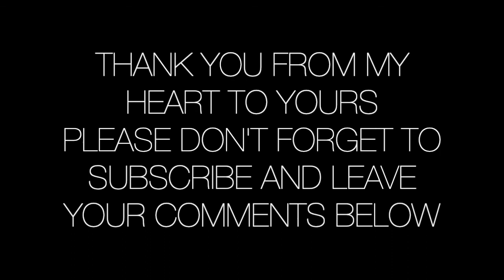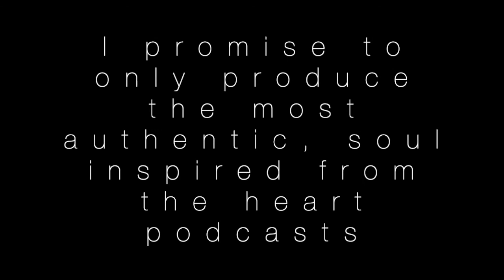Episode 27-Susanna Van Greunen-Align Your Energy, Find Your Flow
In this episode Robin Stebbins interviews Susann Van Greunen who was born and raised on a farm in Namibia and South Africa. Spiritually, she was introduced to meditation and Pranic Healing with Master Steven Co. Later, after meeting Dr Bradley Nelson’s and learning The Emotion Code she became a Certified Emotion Code and Body Code Practitioner, working on people and animals helping them to live their best lives, releasing energies and imbalances that lead to disease.  As an ardent animal lover and protector all her life, this energy healing modality allows her to really help these animals release heart walls and are able to help them to be happy and healthy!